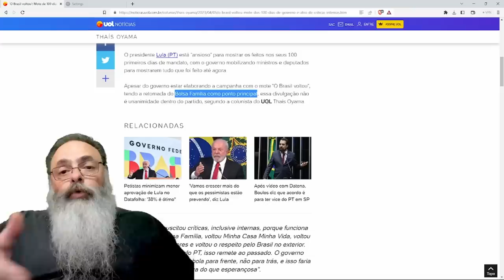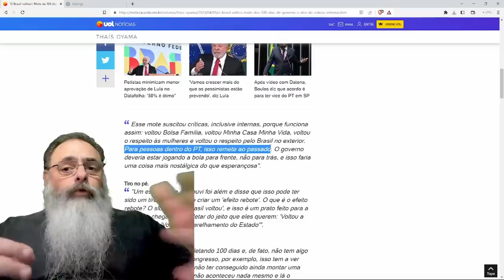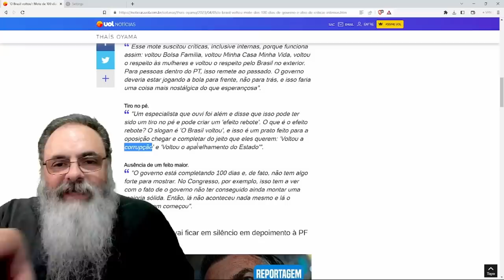MOTE dos 100 DIAS do LULA é "O BRASIL VOLTOU", sim, VOLTOU ao PASSADO, à CORRUPÇÃO e à INEFICIÊNCIA